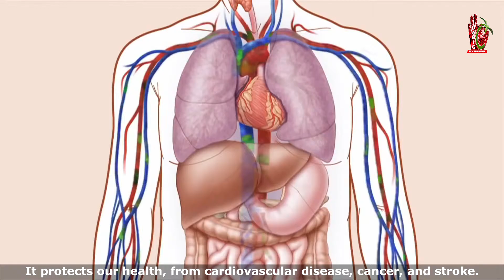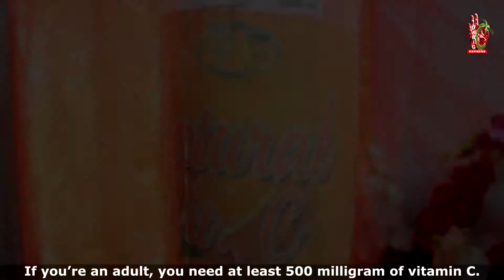Natural Vitamin C Infusion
Available in all Dok Alternatibo Wellness Centers nationwide!